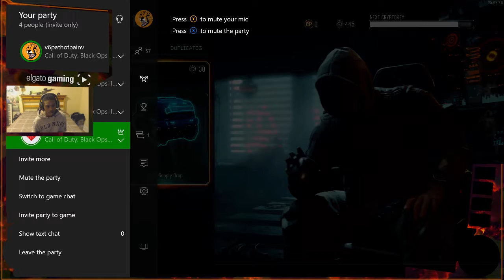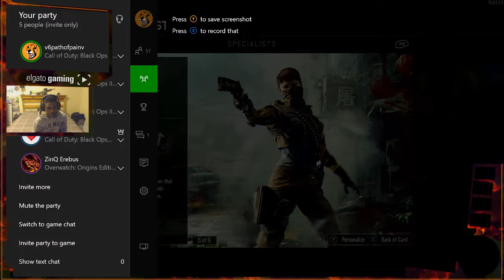youtube video #-3WXe6JkfjU